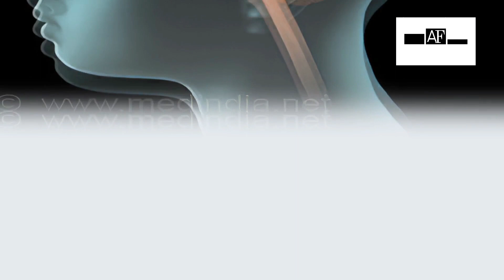Study reveals surgery may be avoided for children with rare skull tumour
According to a new study, a group of researchers discovered that surgery can be avoided in children with a rare tumour case of the skull. The findings of the study were published in New England Journal of Medicine. Langerhans-cell histiocytosis (LCH) is a group of disorders in which immune cells called Langerhans cells over proliferate and cause tissue damage or lesions. When this affects the skull in an isolated way, also known as solitary eosinophilic granuloma, children present with a painful skull mass. These tumours or masses do not represent cancer but usually are managed by neurosurgeons. Historically, these masses have been treated with surgical excision and reconstruction of that part of the skull. Because some retrospective case studies have shown that these lesions may resolve without surgery, a multicentre prospective study was launched.